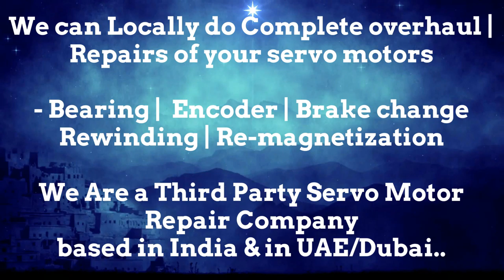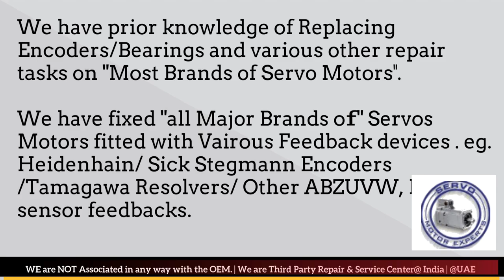Warner Swasey Stock Repair Servo Motor Repair Encoder Drive Encoder UAE Dubai Arab Oman Abu Dhabi